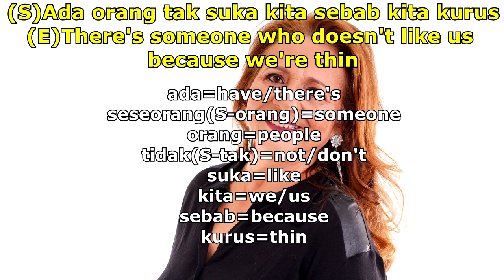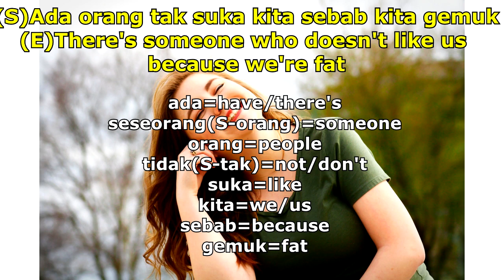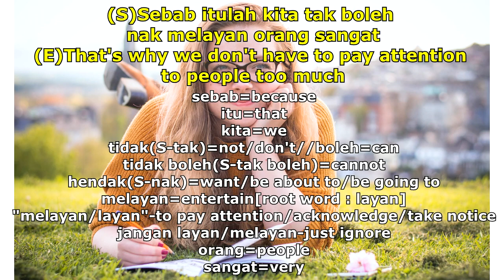[1Sentence 1Day] 163-How to say "There's someone who doesn't like us."